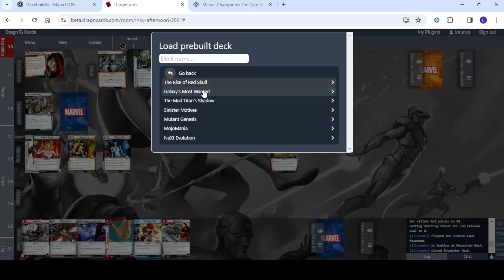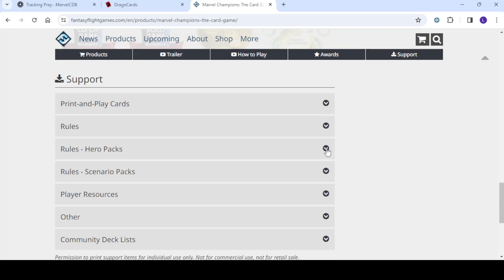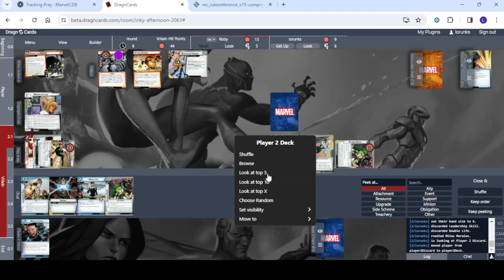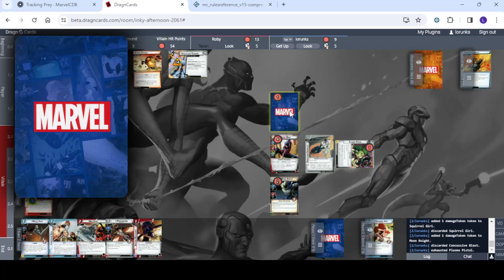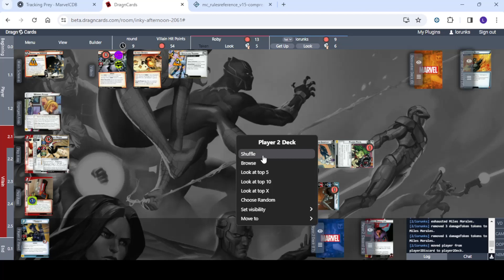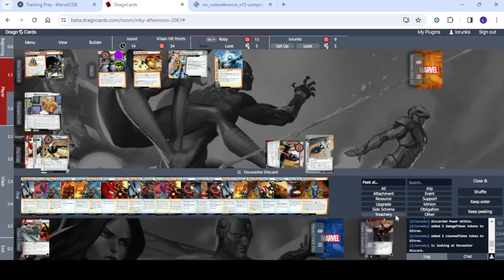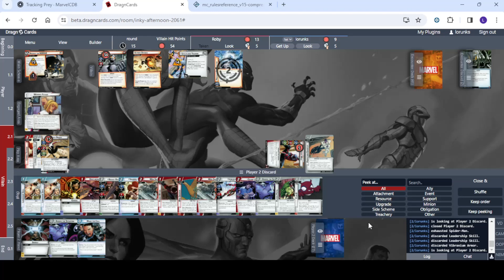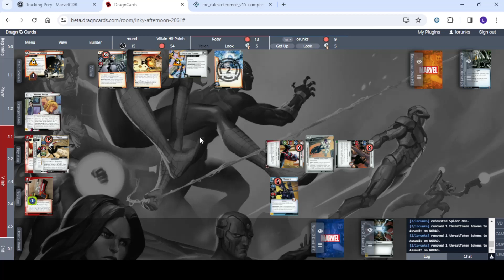Spider Man MM & Ghost Spider vs Ultron - Gameplay 2 giocatori - Going Viral Marvel Champions LCG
Scenario Ultron della Campagna Going Viral, Spider Man e Ghost spider vs Ultron Esperto.